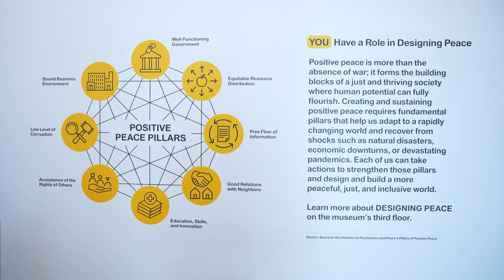SHE WINS - A Momentous Moment for Women Peacebuilders Around the World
SHE WINS is a five-year effort to build truly equitable partnerships with women peacebuilders, from CAR to Yemen.

Policy initiatives that exclude half of the population are likely to fail. Yet this is often how peace works, with women barred from key discussions and decisions. At UN-brokered negotiations, just 23 percent of participants are women—even though negotiations that involve women are 35 percent more likely to last through 15 years.

The challenge is not just a seat at the table. Despite stereotypes and tight resources, women-led organizations are often the vanguard of peace, with trust secured through steady work. Yet even supportive donors can exclude women from key strategy decisions. Globally, we know that gender equality ties to lower rates of infant mortality and higher GDPs. What would truly equitable partnerships look like, with women-led groups treated as full partners, not just end-of-the-line implementers?

In Nov. 2022, activists from Cameroon, the Central African Republic (CAR), and Uzbekistan joined with top State Department officials, as well as Anita Bhatia, Deputy Executive Director of UN Women, to launch the Rapid Response Fund.